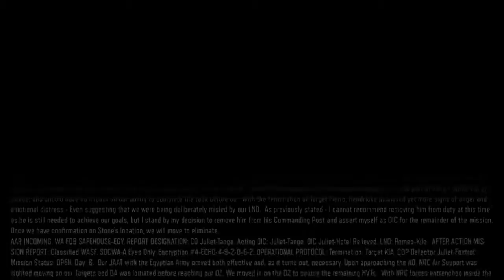Call Of Duty: Black Ops 3 Campaign Mission 9 (Sand of Castle)